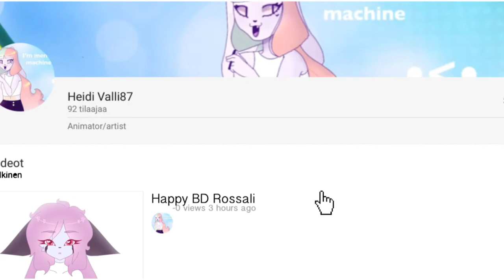happy BD Rossali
Her BD is 7.19
Go check Rossali's account
she is amazing artist